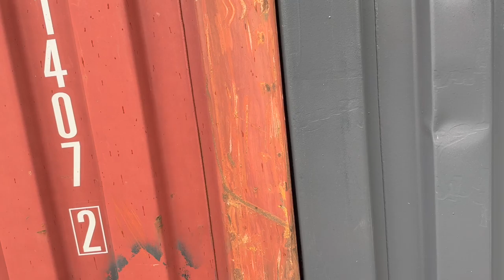Předělávka lodního kontejneru, na co vše je potřeba dát si pozor?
V tomto videu se podíváme na co vše si dát pozor, pokud se rozhodnete pořídit lodní kontejner a to jak jako dílnu z lodního kontejneru, sklad z lodního kontejneru a nebo bydlení z lodního kontejneru.
Ukážeme si jeho poškození a samotný stav.
Dále si ukážeme, jak takový lodní kontejner vypadá, co vše za materiály obsahuje a jaká je samotná konstrukce lodního kontejneru.
V tomto případě se jedná o lodní kontejner o velikosti  - rozměry lodního kontejneru 20' tedy 6 metrů (6.058 mm) délky a (2.438 mm) šířky a (2.591 mm) výšky.